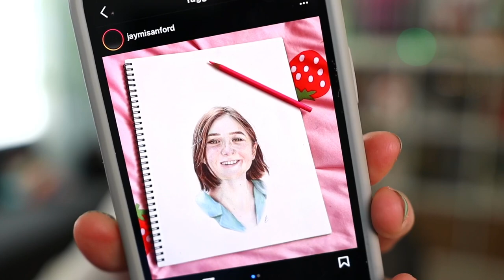HOW IS SIMS MEDIEVAL LIKE THIS (Streamed 2/1/22)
Playing more Sims Medieval!

- Origin ID: lilsimsie